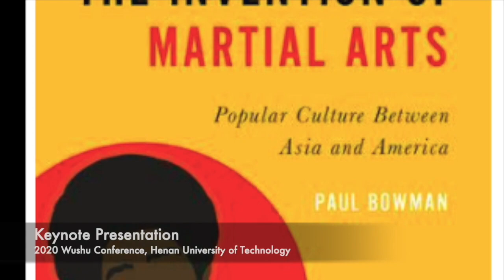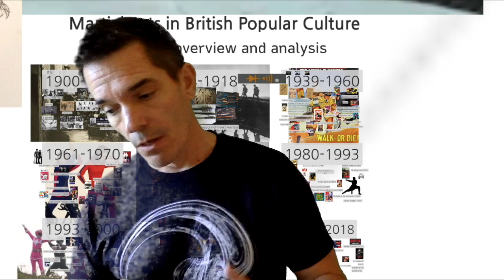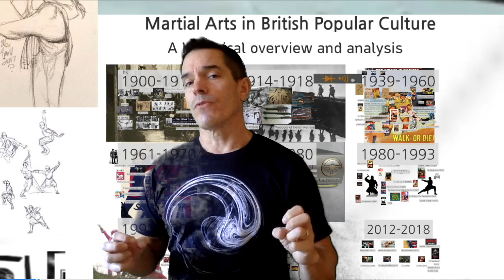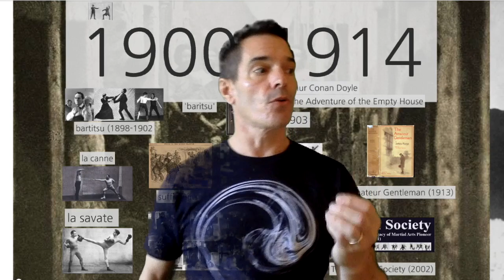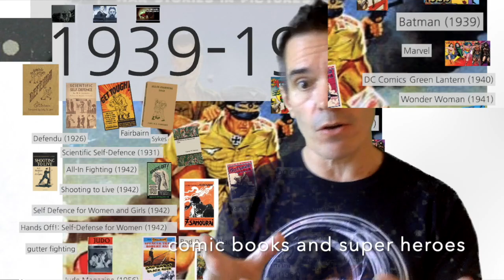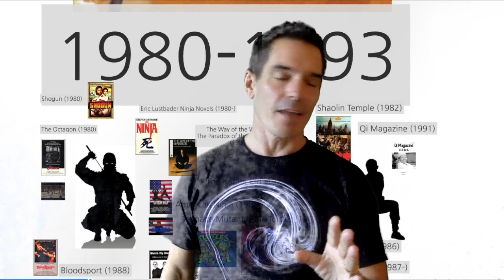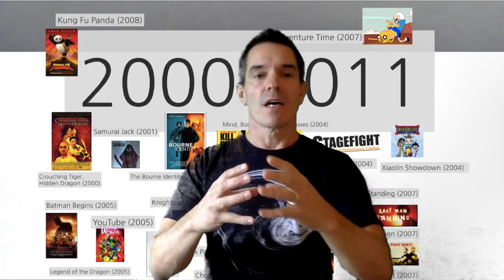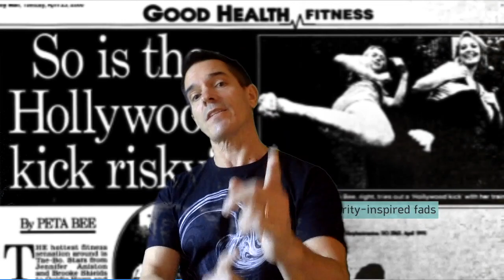Paul Bowman Keynote 2020 Wushu Conference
The Invention of Martial Arts: Popular Culture Between Asia and America. Professor Paul Bowman's Keynote Presentation for the 2020 Wushu Conference, Henan University of Technology - Henan Provincial Research Centre for Shaolin Kungfu Translation. 28 November 2020